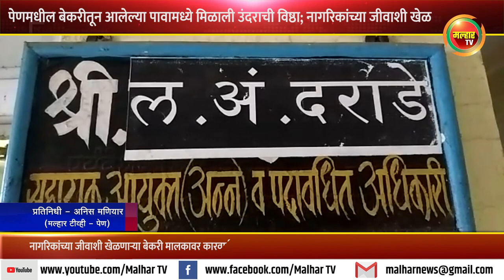पेणमधील बेकरीतून आलेल्या पावामध्ये मिळाली उंदराची विष्ठा; नागरिकांच्या जीवाशी खेळ